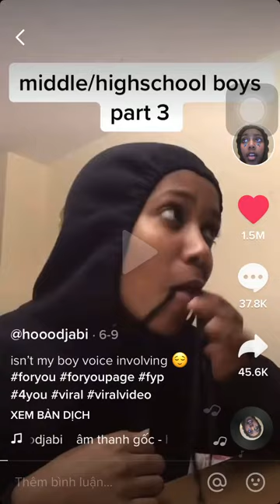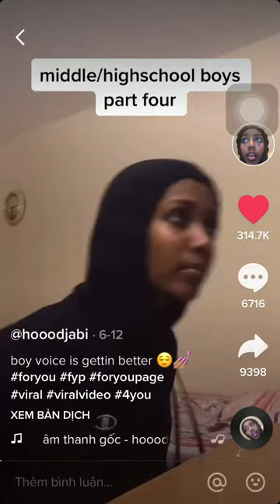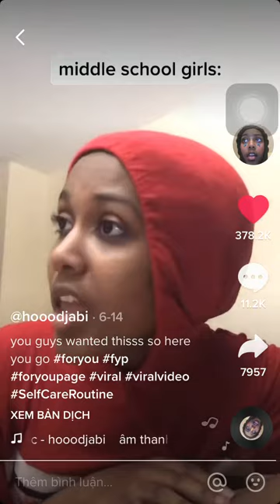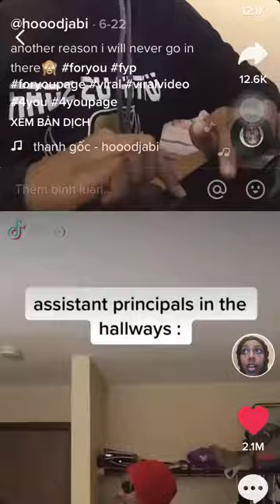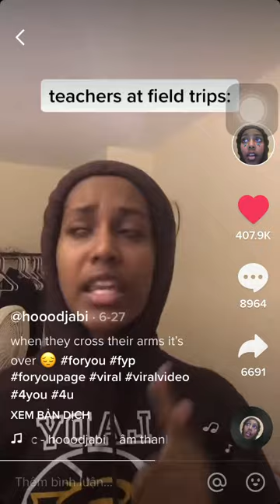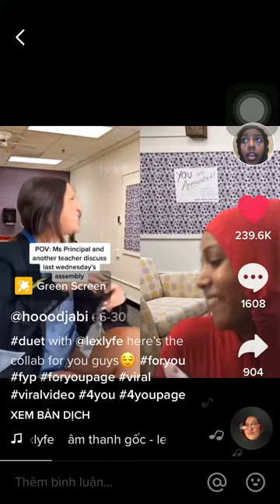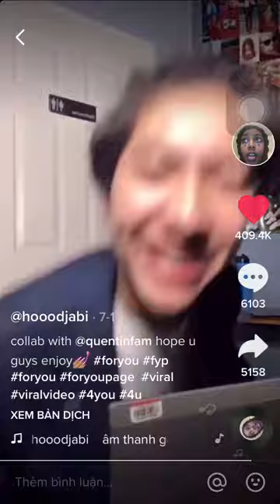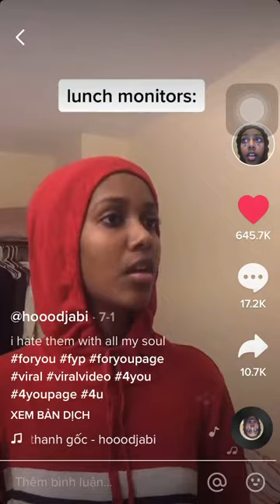Middle school and elementary complaintion